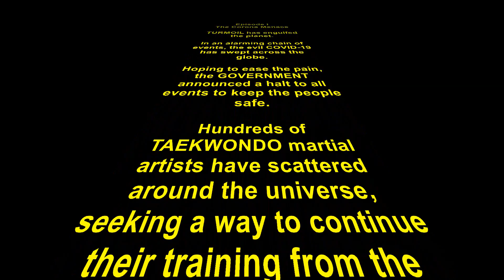UTKD Canberra - Home training - episode 1 rolling title